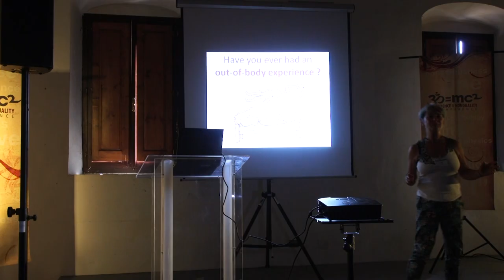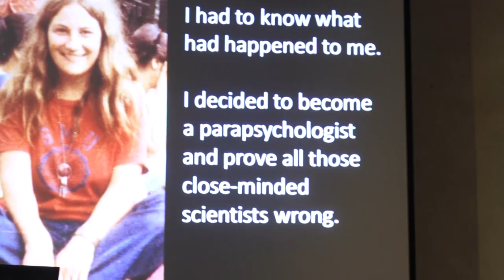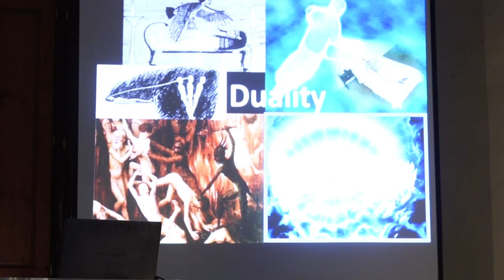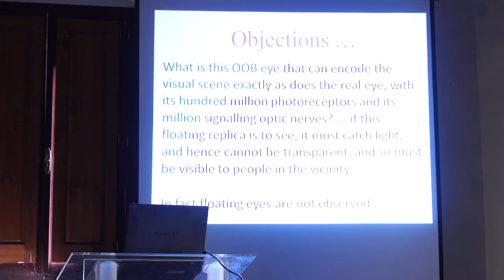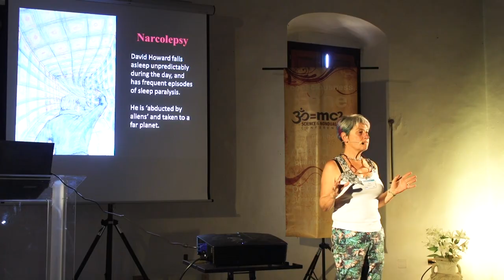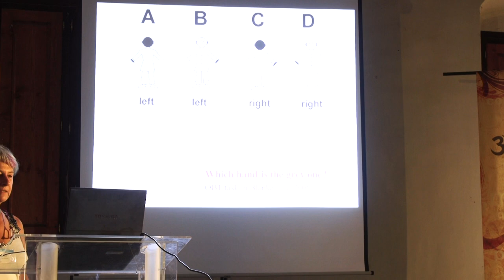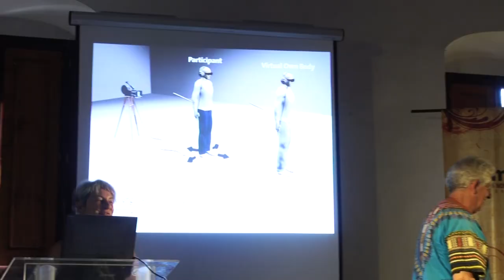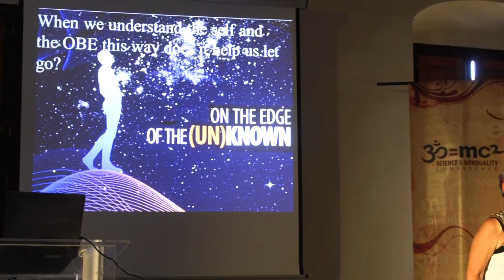Out of the Body Experiences and Nonduality: Susan Blackmore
In this fascinating talk from SAND Italy 2016 psychologist Susan Blackmore describes some recent experiments, which seem to mimic and point to the location in the brain of out of the body experiences. As she says, it is hard to have experienced an OBE and not be a dualist - there is my body and here I am looking at it - but exploring the place in the brain where the sense of self is constructed can take us effortlessly to a nondual understanding of these phenomena.